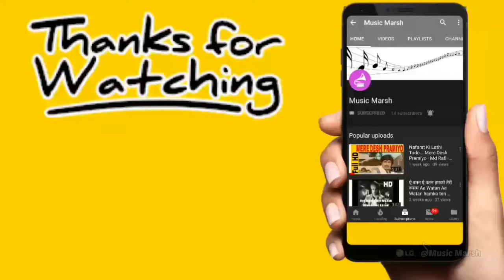Dil Ki Girah Khol Do | Lata Mangeshkar, Manna Dey | Raat Aur Din | Nargis, Pradeep Kumar, Feroz Khan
Song: Dil Ki Girah Khol Do

Movie: Raat Aur Din 1967

Singers: Lata Mangeshkar, Manna Dey

Song Lyricists: Shailendra

Music Composer: Jaikishan Dayabhai Panchal, Shankar Singh Raghuvanshi

Music Director: Jaikishan Dayabhai Panchal, Shankar Singh Raghuvanshi

Starring: Nargis, Pradeep Kumar, Feroz Khan

Song Lyrics in English:

Dil ki girah khol do, chup na baitho
Koi geet gao
Koi geet gao
Mehaphil me ab kon hai ajanabi
Tum mere pass aao
Koi geet gao
Milne do ab dil se dil ko
Mitne do majburiyon ko
Shishe me apne dubo do
Sab faslo duriyon ko
Ankhon me mai muskuraoon
Tumahari jo tum muskurao
Koi geet gao
Hum tum na hum tum rahe ab
Kuch aur hi ho gaye ab
Sapanoki zilmil nagar me
Jaane kaha kho gaye ab
Humrah puche kisi se
Na tum apni manjil batao
Koi geet gao
Kal hamse puche na koi
Kya ho gaya tha tumhe kal
Mudkar nahi dekhate hum
Dil me kaha hai chala chal
Jo dur piche kahi rah gaye
Ab unhe mat bulao
Koi geet gao.

Song Lyrics in Hindi:

दिल की गिरह खोल दो
कोई गीत गाओ
कोई गीत गाओ
महफिल में अब कौन है अजनबी
तुम मेरे पास आओ
कोई गीत गाओ
मिलने दो अब दिल से दिल को
मिटने दो मजबूरियों को
शीशे में अपने डुबो दो
सब फसलो दूरियों को
आँखों में मई मुस्कुराऊँ
तुम्हारी जो तुम मुस्कुराओ
कोई गीत गाओ
हम तुम न हम तुम रहे अब
कुछ और ही हो गए अब
सपनोंकी झिलमिल नगर में
जाने कहा खो गए अब
हमराह पूछे किसी से
न तुम अपनी मंजिल बताओ
कोई गीत गाओ
कल हमसे पूछे न कोई
क्या हो गया था तुम्हे कल
मुड़कर नहीं देखते हम
दिल में कहा है चला चल
जो दूर पीछे कही रह गए
अब उन्हें मत बुलाओ
कोई गीत गाओ.